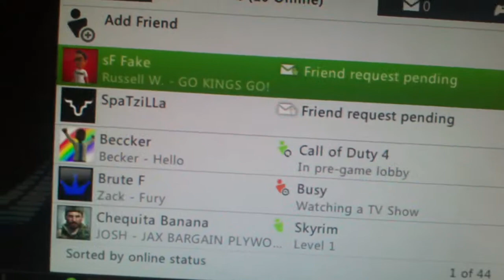Dispute VS Pervert